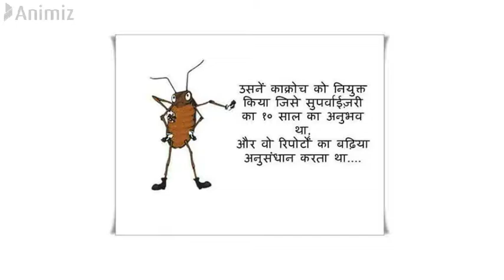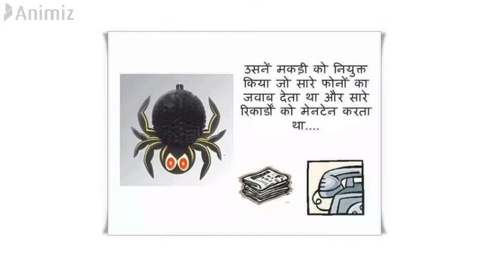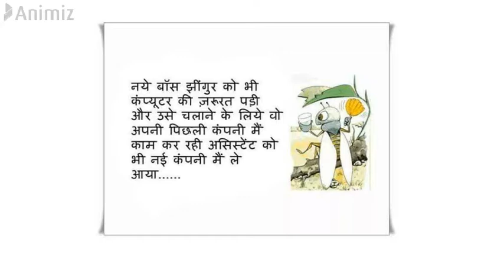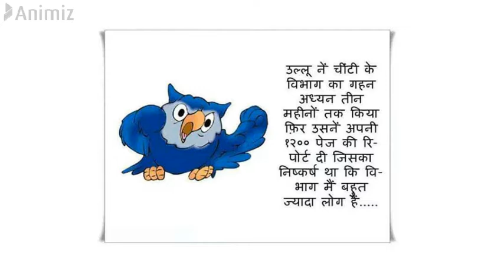Story of Every Corporate Office Ever....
Corporate work culture aptly described...